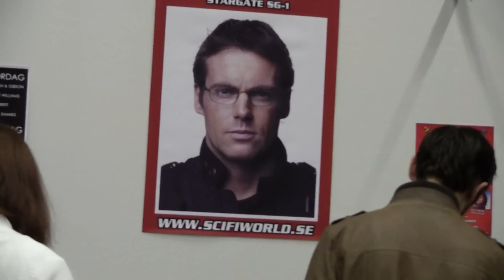Michael Shanks på Stockholmsmässan 2011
Michael Shanks signerar autografer på Sci fi-mässan på Stockholmässan. Shanks är känd som Dr. Daniel Jackson i Stargate SG-1.